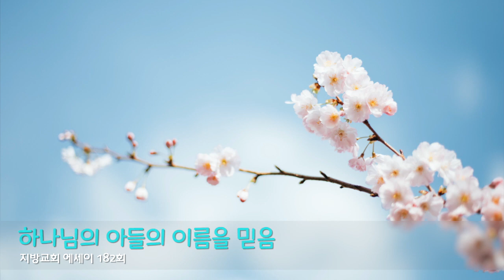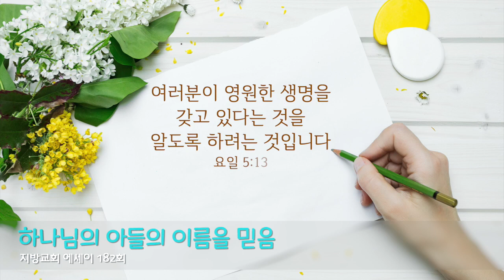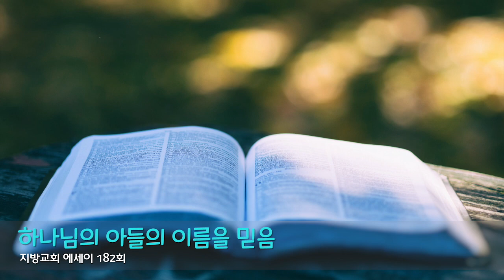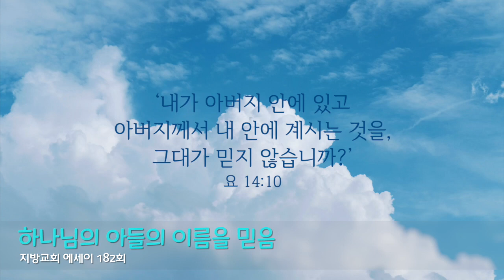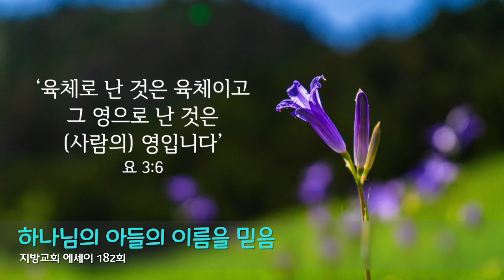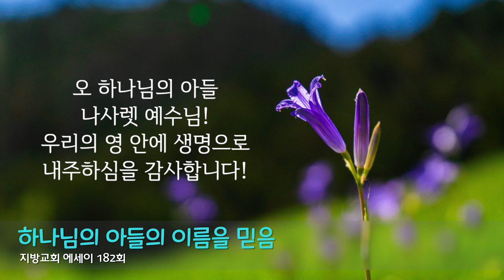지방교회 에세이 182회 - 하나님의 아들의 이름을 믿음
상호내제는 상호내재가 맞습니다